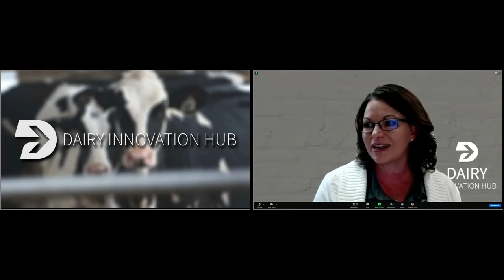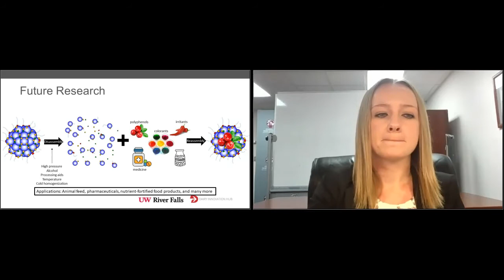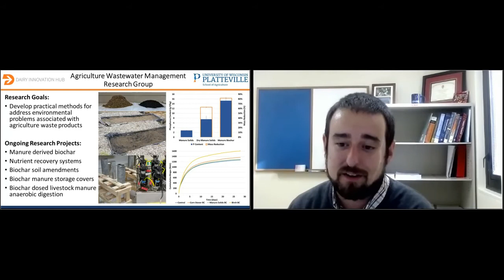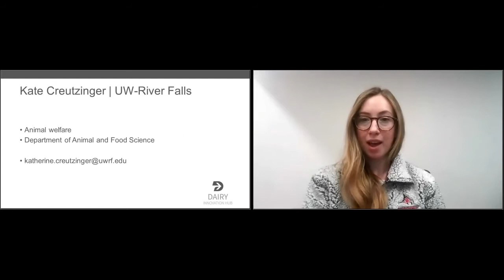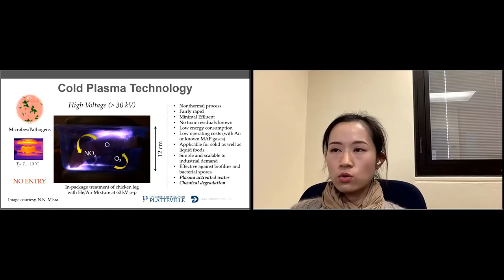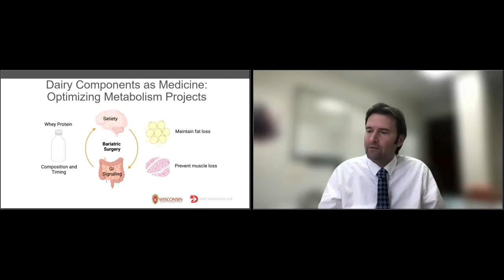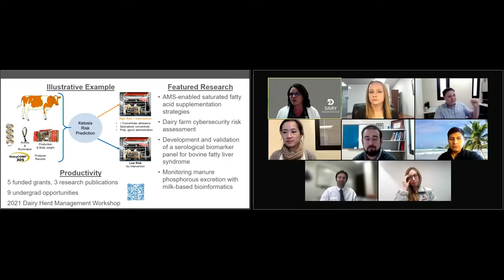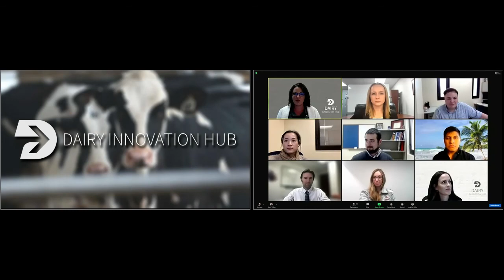2021 Dairy Summit - New Faculty Roundtable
“Meet the first faculty members funded by the Dairy Innovation Hub”

-Grace Lewis, dairy processing, UW-River Falls
-Joe Sanford, agricultural and biological systems engineering, UW-Platteville
-Kate Creutzinger, animal welfare, UW-River Falls
-Luis Peña-Lévano, community economic development, UW-River Falls
-Zifan Wan, dairy food science and management, UW-Platteville
-Joseph Pierre, human health and nutrition, UW-Madison
-Ryan Pralle, ruminant nutrition, UW-Platteville